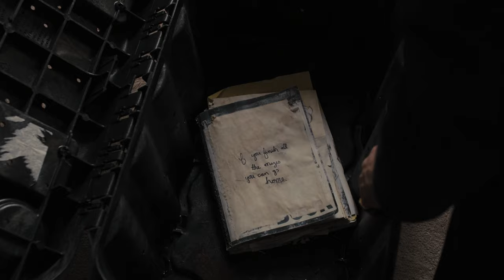Prisoners ///Shadows Slowed pastel ghost///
Edit #9